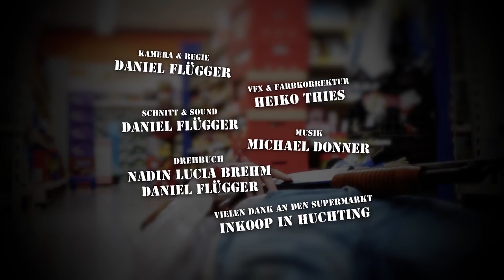ACTION JUTTA - Folge 2 "Payback"